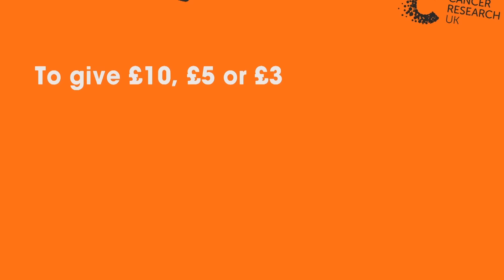Crabstickz and Tomska Talk About Their Cancer Story | Stand Up To Cancer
Tomska shares the story of his friend Edd who died of acute lymphoblastic leukaemia, followed by highlights of Crabstickz's panel show hour.

1 in 2 people in the UK will get cancer during their life time. Every pound you give helps speed up life-saving cancer research, bringing treatments to people who need them, faster.